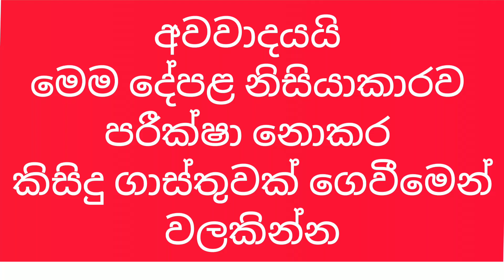අඩුවට ගෙවල් ගන්න කැමති අයට | Small house for sale in Sri Lanka | Beautiful house for sale | PB home